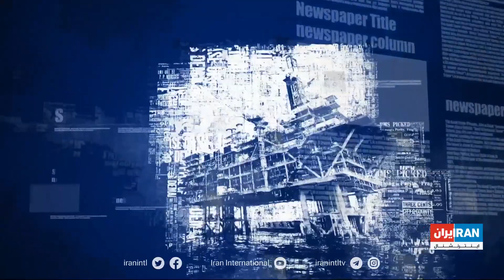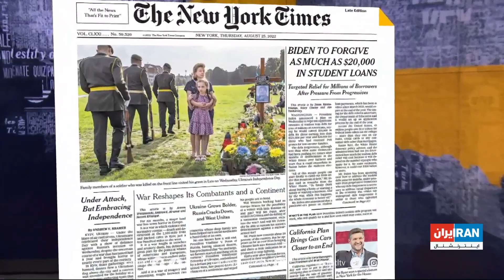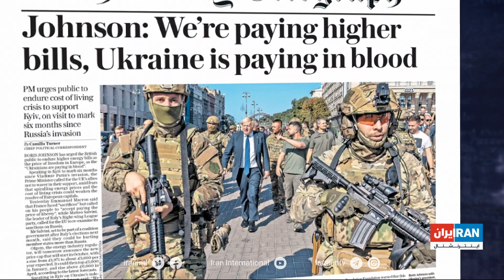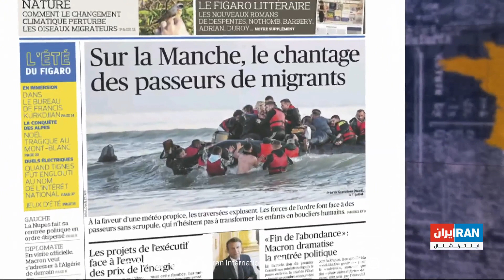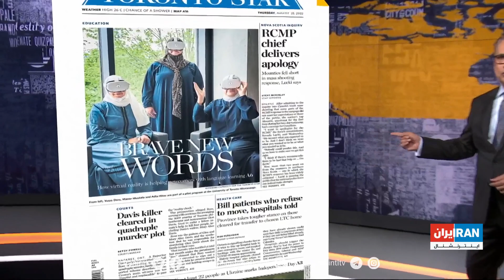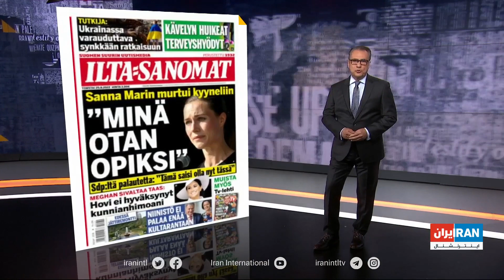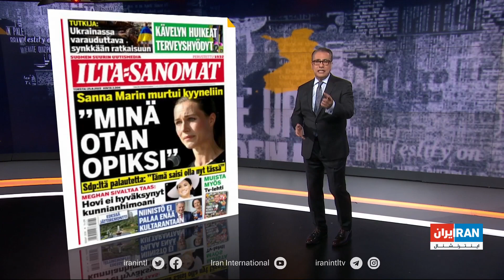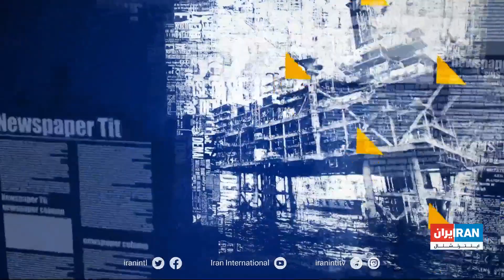نگاه روز - صدها میکرو پهپاد بریتانیایی راهی اوکراین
جانسون می‌گوید غرب باید هزینه بیشتری برای اوکراین بدهد،
فرانسه و قاچاقچیان انسان در دریای مانش،
اسرائیل می‌داند غرب خواهان برجام است؛ چرا ساز مخالف می‌زند؟
بغض نخست‌وزیر فنلاند شکست،
آمادگی برای ماراتن لندن در زندان اوین،